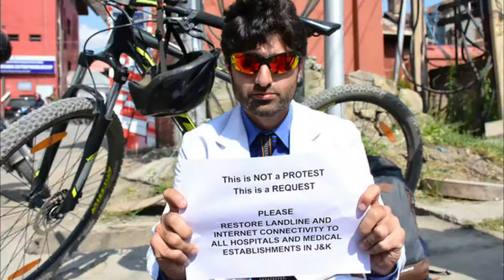voice of Lake Dal Kashmir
“How article 370 abrogation makes any difference ? Why are you so bothered about it ?". I was asked this question once by a friend from the neighbouring country.

Come with me friend, but please come as a human not as a nationalist as nationalism is death of sanity and humanity !

For the last 60 days, the Dal lake of Srinagar did not see its visitors who were in thousands each year. But for the last 60 days, its water is as stagnant as the whole curfewed valley is stagnant itself.

For the poor locals, this abrogation meant joblessness and curse. No "Shikara" had its riders onboard who used to ride on it on the waters of the lakes, which was source of income for the locals. For the last 60 days, they are as jobless as one can imagine.

Schools were opened in few places after 60 days but no parents wanted to send their children without any proper means of communication in such times of chaos and insecurity.

For the students waiting for their exams and hence the next class promotion, the abrogation of article 370 means another year of uncertainty and possible gap in the academic year.

For the patients, the abrogation of the article 370 means inability to call the ambulance for cardiac and other emergencies due to unlimited communication black out. According to New York times, more than a dozen people have died so far just because the emergency services could not be called in time. Included in those dozens, one was 16 year old boy Amir Farooq of Ms. Saja Begum and Mr. Dar who was bitten by a Krait (a poisonous snake) who then kept on wandering in the locked down valley for two days and was not served with the anti-dote in time to save his life.

For the doctors community, abrogation of this article meant the failure of "Save_Heart_Initiative"- a whatsapp group service started by few Kashmiri doctors in 2016 which helped to save lives of more than 13000 heart patients by effective cross communication and uploading of ECGs to get the advice from cardiologists in the valley and far across the globe.

The abrogation of this article 370 means 50 % decrease in the number of surgeries performed at Siri Maharaja Hari Singh Hospital of Srinagar.

The abrogation means the loss of baby of Ms. Raziya Khan and Mr. Bilal Mandoo who could not call emergency services due to communication blackout that resulted in complicated labor and death of their baby. The couple couldn’t call an ambulance because of the phone blockages.

For local politicians and activists, the abrogation of the article 370 means an unwarned house arrest. In late August, a Kashmiri doctor, Omar Salim, a urologist, rode a bicycle on a deserted street to Srinagar’s hub of media offices, in a doctor’s apron, a poster hung to his chest. His plea: restore phone and internet service. He was promptly arrested. Police officers let him go after a few hours with a warning not to do it again.

For the Laal chowk of Srinagar, the abrogation of article 370 means construction of 500 army bunkers to maintain the siege of 8 million people thus converting Kashmir into the world's largest prison.

This was just a bird eye view of what this abrogation and a curfew of 60 days have lead to. I know writing about it and advocating its lawfulness is far easier than actually living it and facing its consequences. I wish this fog of pseudo nationalism and this ‘mantra’ of "helping the under developed" may finally fade off so that the sanity may see the humanity prevailing.

"After every failed trip, Ms. Begum shouted at her husband, Farooq Ahmad Dar, “Sell everything, but save him!”
Mr. Dar, 46, said he had never felt so helpless. “I felt like pushing a knife into my chest,” he said. At 10:30 a.m. the next day, 16 hours after he was bitten, the younger Mr. Dar died. His parents then traveled 55 miles back home, in an ambulance, with his body.The antivenin arrived two days later at the hospital, from a city more than 150 miles away. It came in 30 vials in a van along with other medicines"

قلم_کی_جسارت_وقاص_نواز 235

Reference: IndiaToday and NewYorkTimes